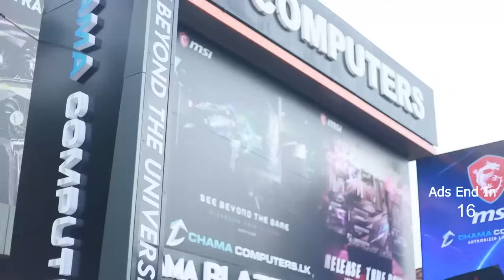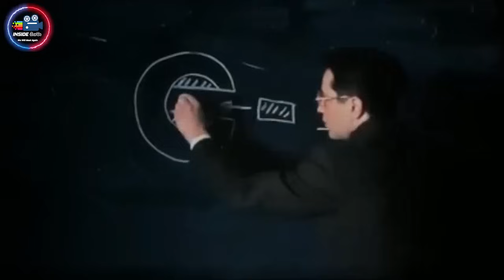ලෝකයේම අවධානය ලැබුන සුපිරිම ෆිල්ම් එක 😱 Oppenheimer 2023 Full Movie in Sinhala | Inside Cinema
𝙈𝙤𝙫𝙞𝙚𝙨/𝙏𝙑 𝙎𝙚𝙧𝙞𝙚𝙨
* 𝙍𝙚𝙫𝙞𝙚𝙬𝙨
* 𝙏𝙧𝙖𝙞𝙡𝙚𝙧𝙨
* 𝙎𝙪𝙗𝙩𝙞𝙩𝙡𝙚𝙨
* 𝘿𝙤𝙬𝙣𝙡𝙤𝙖𝙙 𝙇𝙞𝙣𝙠𝙨